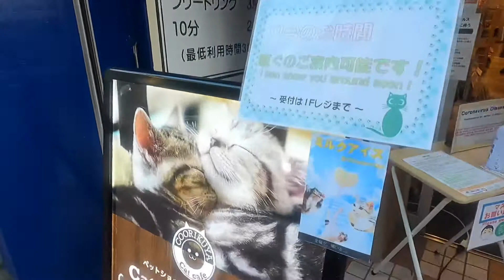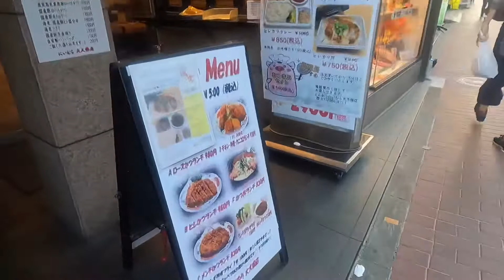【4K GoPro9】Tokyo walk-Okubo(大久保) to Nishishinjuku(西新宿)2020東京散歩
Welcome.  This is a channel for walking around Tokyo.  Let's walk together.  I'm motivated ^ ^GoPro9